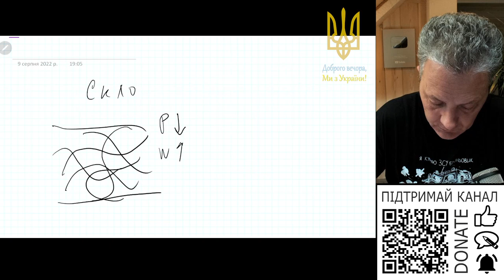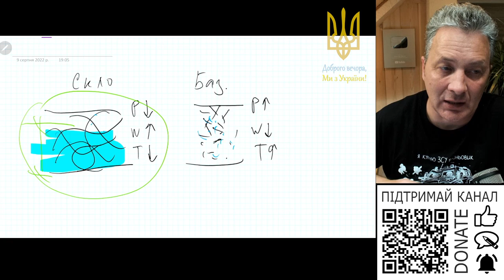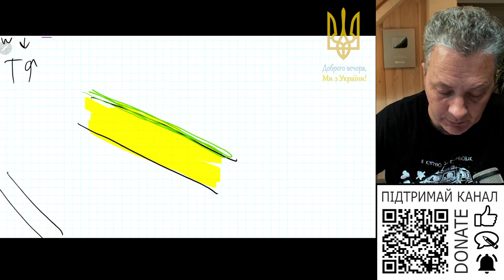Яку обрати щільність мінвати для даху?